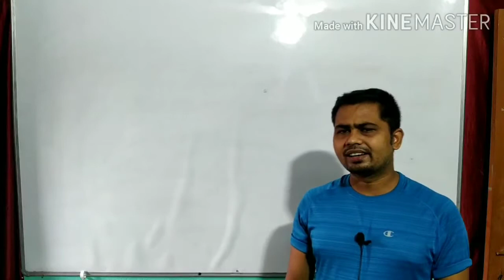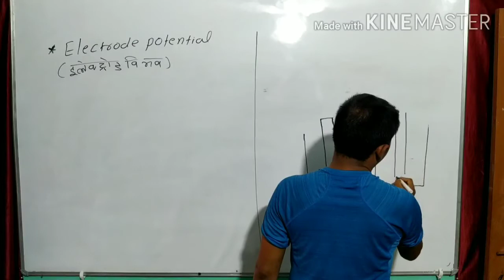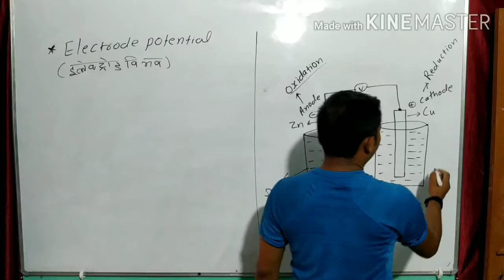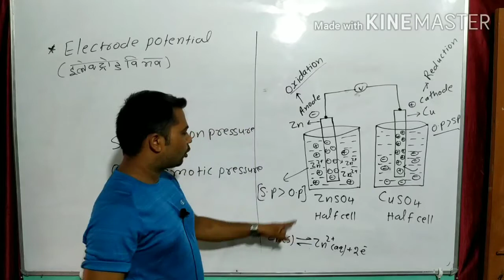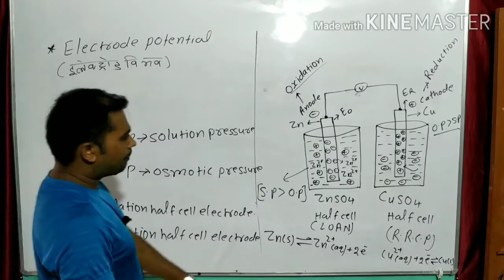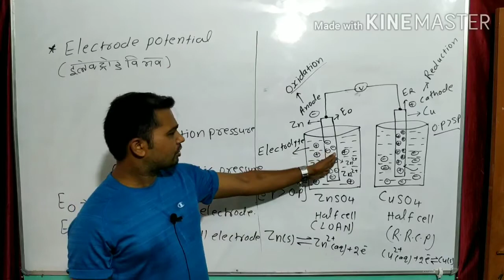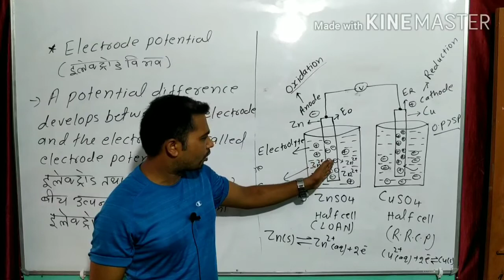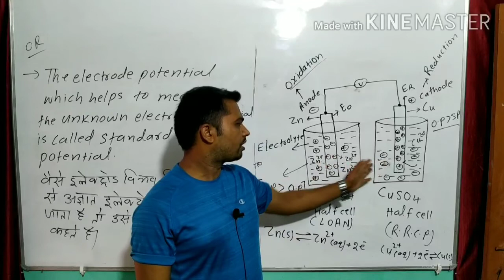Electrochemistry L- 6 Electrode potential and standard Electrode potential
Electrode potential and standard electrode potential(S.E.P)